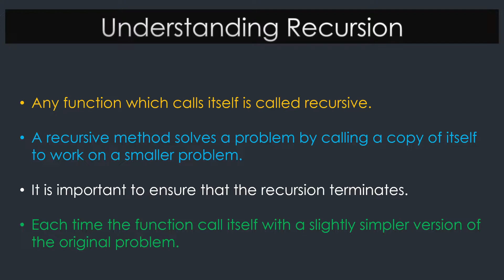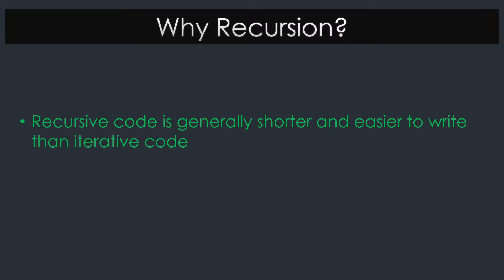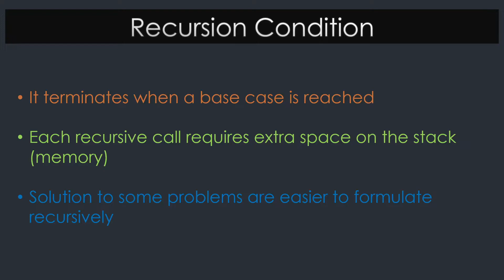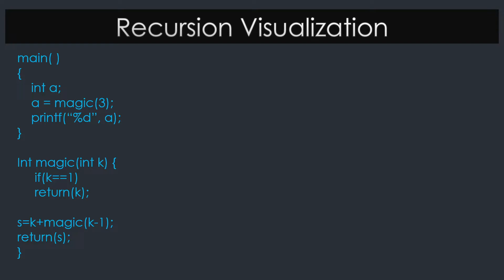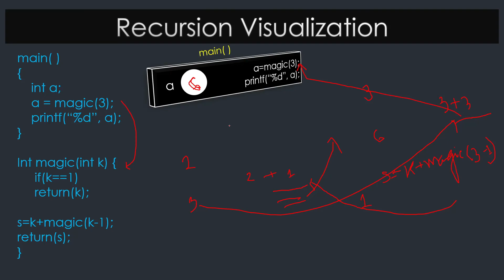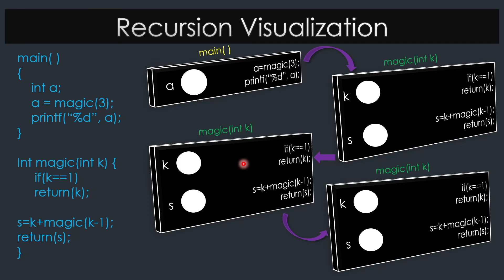Recursion in Data Structure & Algorithms Bengali Part 5 | Fortran Dude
Recursion in Data Structure & Algorithms Bengali

Topics discussed:

1) Understanding Recursion
2) Why Recursion?
3) Recursion Condition
4) Recursion Visualization (memory concept with example)

Any function which calls itself is called recursive.